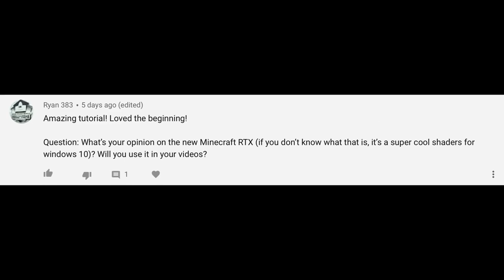Minecraft RTX- IS IT ANY GOOD!?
Annoyingly I haven’t yet got anywhere near finishing my Q&A, so instead, I thought I would give my thoughts on the new Minecraft RTX… in a very serious video…
Sorry for not being able to upload a normal video this week

Texture packs: Faithful 32x32 and Code Crafted (Compiled by me, and kindly edited by EmmetJoe009)